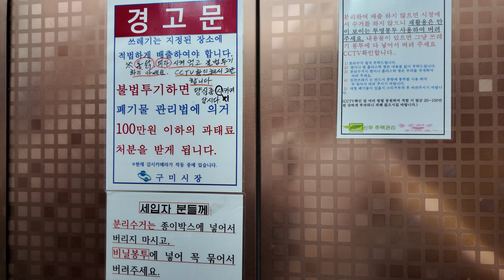엘리베이터있는 오피스텔｜보증금200/월세27만원(관리비포함)｜구미에 사는 사람들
👉🏻채널의 모든 영상은 중개매물이 아니며, 컨텐츠용 임을 알려드립니니다.

동영상 게시 날짜 기준 금액만 참고 하시길 바랍니다.

모든 부동산 상담은 카톡을 통해서 가능합니다.

카톡ID gusasa1

영상 속 연락처는 중개문의 연락처가 아니며, 구미에 사는 사람들 광고 혹은 촬영 문의만 가능합니다.

👉🏻채널의 모든 영상은 중개 목적의 매매 혹은 임대하는 매물이 아닙니다.